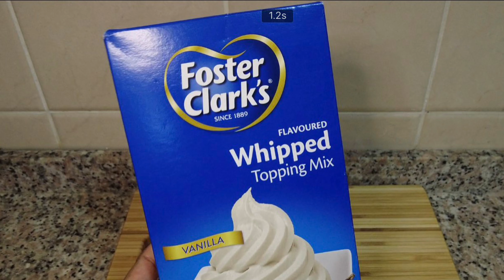Peanut cheese cake/കപ്പലണ്ടിയും ചീസും ഉണ്ടോ അടുപ്പ് പോലും കത്തിക്കാതെ ഒരു കേക്ക്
Here we are making this dish for a family of 4 members, the amount of ingredients will vary according to your family strength.

Main ingredients:
1.peanut
2. Butter
3. Sugar
4.cheese
5.topping cream

# peanut cheese cake
#5 ingredients cheese cake
easy cheesecake without bake
# bami's plate